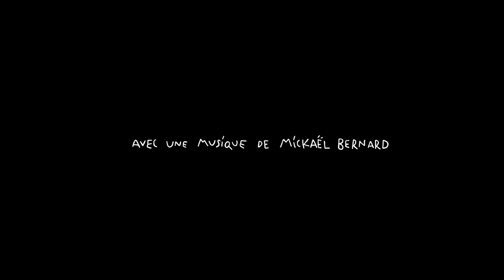Toparium - Amélie Laville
Alors que les récoltes vont mal, un villageois remarque une anomalie au loin dans le paysage. Accompagné de son camarade, ils parcourent des terres de plus en plus arides jusqu'à trouver la raison de leurs problèmes.